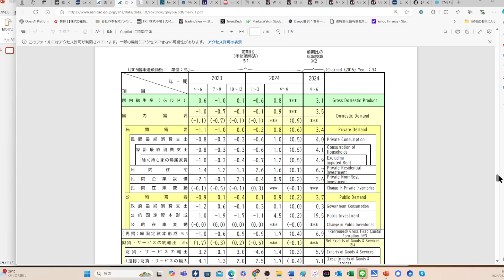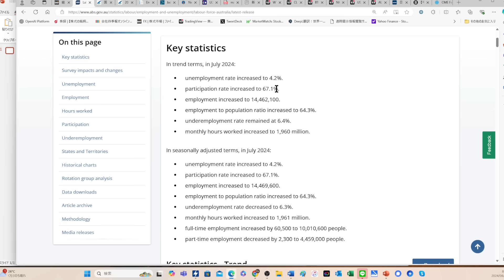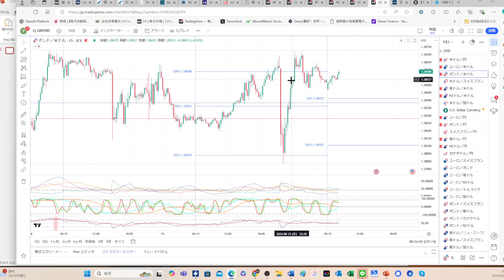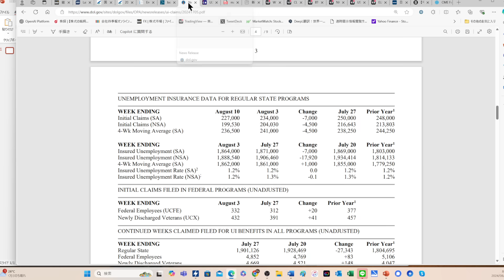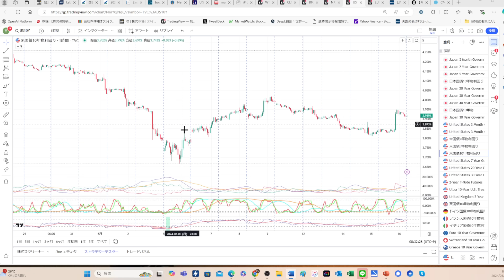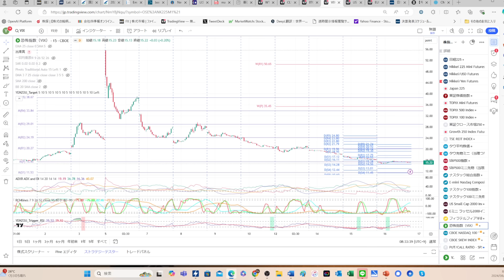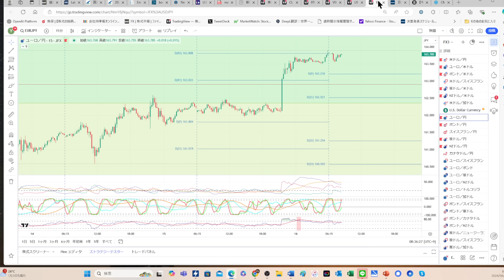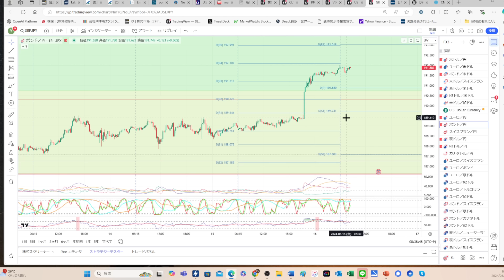【リスクオン加速】強い米小売り、新規失業保険でドル高、円安、株高のリスクオンが加速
・YENZOU_Target
・YENZOU_Trigger_RSI